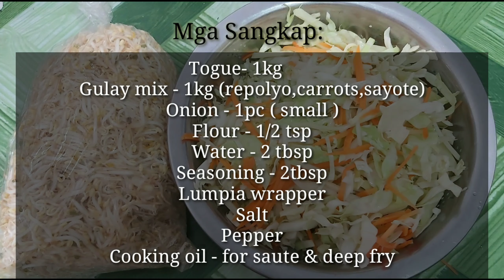LUMPIANG TOGUE NEGOSYO IDEA/QUICK AND EASY MERIENDA/PANLASANG PINOY/KABAYAN KITCHEN'S CHANNEL/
Hello mga kakusina, share ko lang ang isa sa  paninda or negosyo ko sa aking gotohan or lugawan, isa ito sa mga best seller ko na pang partner sa goto or lugaw namin..

       MGA SANGKAP:

Togue- 1k
Gulay mix - 1kg (repolyo,beans,sayote) nabibili sa palengke ng kilo kilo na.
Onion - 1pc ( small )
Flour - 1/2 tsp
Water - 2 tbsp
Seasoning - 2tbsp
Lumpia wrapper
Salt
Pepper
Cooking oil - for saute & deep fry

Thanks everyone, sana po nakatulong sa inyo ang recipe na yan.